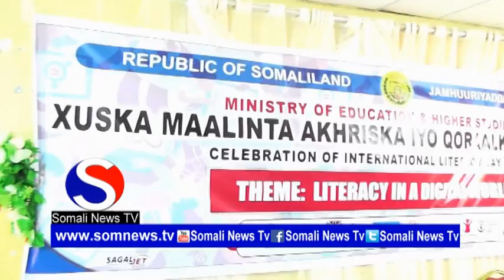Warka maalinta akhriska iyo qoraalka aduunka oo si weyn looga xusay hargaisa